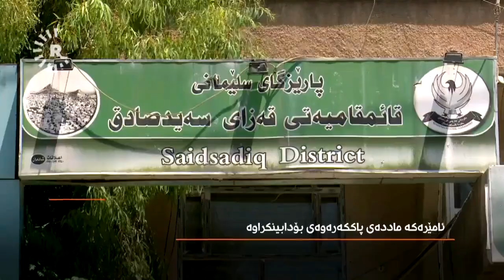گەنجێکی سەیدسادق ئامێرێکی پرژاندنی ماددەی پاککەرەوەی دروستکردووە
لە کاژێرێکدا ماددە بەسەر هەزار و 200 کەسدا دەپرژێنێت